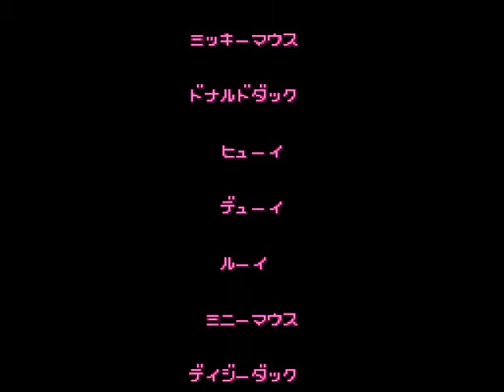Lameplay Theater - Mickey To Donald - Magical Adventure 3 2P Co-Op -Part 9- (Final)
"The End Of A Long, Long Night"

UH-OH

HERE COMES CONGRESS